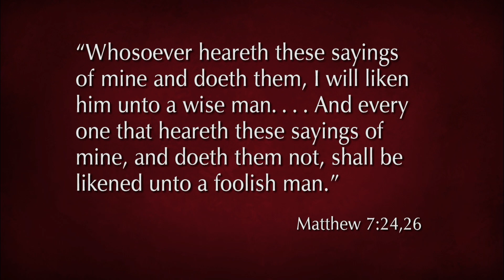Lektionen des Lebens gelernt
Joseph B. Wirthlin - Ich bitte euch eindringlich, euer Leben zu prüfen. Stellt fest, wo ihr seid und was ihr tun müsst, um die Art Mensch zu werden, die ihr sein möchtet.